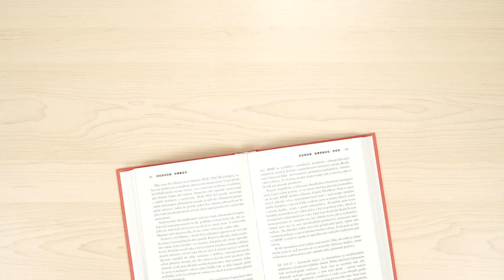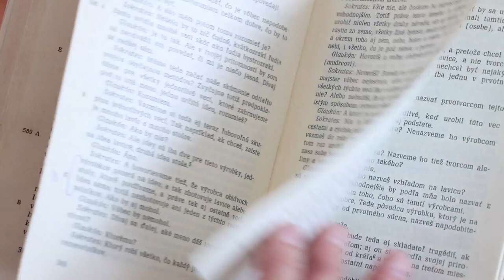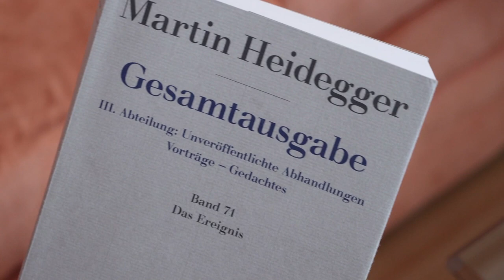Anna Hogenová "...knihy, to je záchrana. Bez nich se jen živoří..."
Profesorka filozofie a fenomenoložka Anna Hogenová často přednáší o duši, o chvilkových pocitech štěstí a o tom, jak se sebou vést rozhovor. Díky Zdeňkovi Svěrákovi, který byl jejím učitelem kdysi vystudovala češtinu, za svůj život napsala už 41 knih, je vedoucí Katedry filozofie na Husitské teologické fakultě UK a přednáší na Pedagogické fakultě UK. Nejčastěji ji můžete vídat, jak jezdí po Praze na kole a dnes nahlédneme i do její knihovny.

Anna Hogenová
Filozofka, fenomenoložka

- 41 knih
- vedoucí Katedry filozofie
- ráda jezdí na kole
- má fenku Jackie